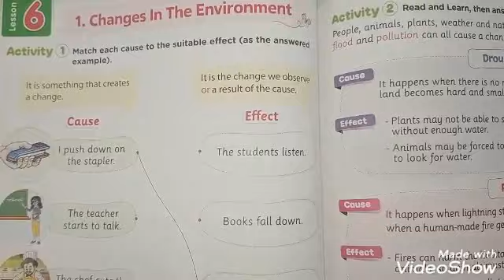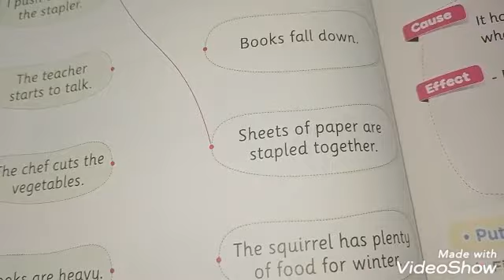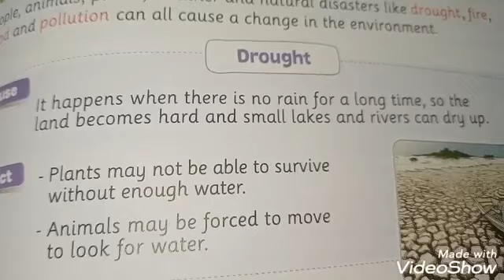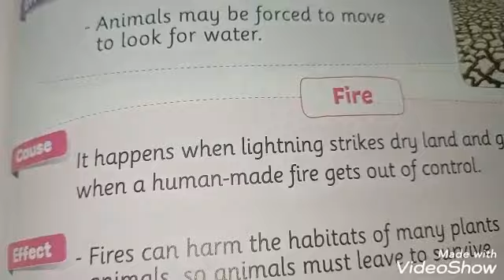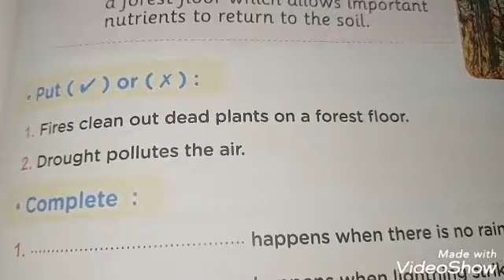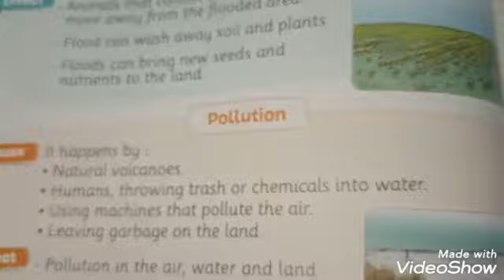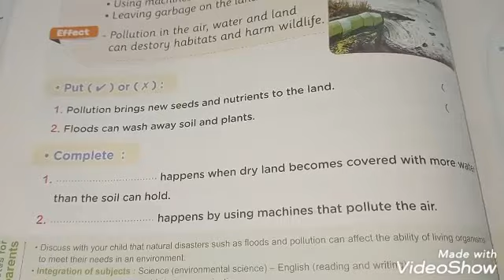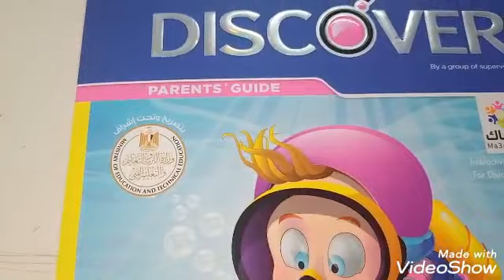theme 2 chapter1 lesson 6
discover grade 3
Marwa fehed